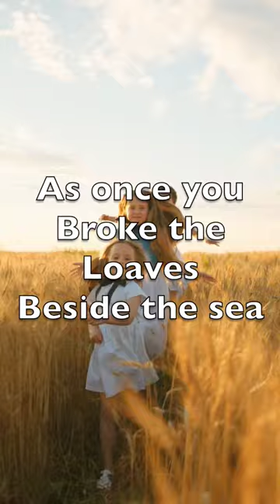Break Now The Bread Of Life - Karaoke Piano Instrumental Mary A. Lathbury V1 AnKs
Break now the bread of life
Dear Lord, to me
As once you broke the loaves
Beside the sea

Beyond the sacred page
I seek you, Lord
My spirit waits for you
O living Word

Bless your own word of truth
As when you blessed the bread
By Galilee

Then shall all bondage cease
All fetters fall
And I shall find my peace
My All in all

You are the bread of life
Your holy word the truth
That rescues me

Give me to eat and live
With you above
Teach me to love your truth
For you are love

O send your Spirit now
That he may touch my eyes
And make me see

Show me the truth made plain
Within your Word
For in your book revealed
I see you, Lord

Romps-nous le pain de vie
Que ta bonté
Seigneur, nous rassasie
De vérité

Amour qui nous fait vivre
Révèle-toi
Parle dans le saint livre
À notre foi

Ô toi dont la clémence
Créa du pain
Pour une foule immense
Mourant de faim

Vois, ton peuple se presse
Autour de toi
Secours notre détresse
Et notre foi

C’est toi le pain de vie
Verbe puissant
C’est de ta chair meurtrie
C’est de ton sang

Que notre âme doit vivre
Ah ! donne-toi
Par l’Esprit et le Livre
À notre foi

Tu bénis tes apôtres
Puis, à leur tour
Ils portèrent à d’autres
Ton grand amour

Ô Parole féconde
Que notre foi
T’offre à ce pauvre monde
Qui meurt sans toi

Mary A. Lathbury, R. Saillens, W.F. Sherwin